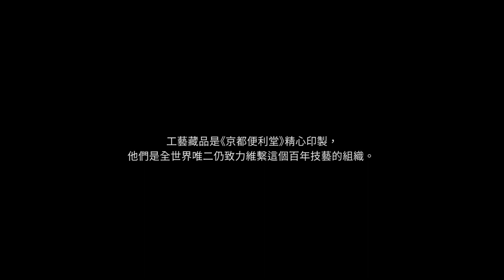【物外YSTUDIO十週年 X 珂羅版印刷藝術版畫：文字的重量】製作分享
在持續推廣「書寫文化」與「文字的重量」過程中，珂羅版印刷一直是物外YSTUDIO認為得以將「文字的重量」具體呈現的方式之一。因此，在品牌主理人往返台日數次與「京都便利堂」溝通後，終於獲得職人首肯，前後歷時近2年完成這件聯名藝術品：「物外YSTUDIO X 珂羅版印刷藝術版畫：文字的重量」，由主理人親自手繪原稿，呈現人類歷史演進過程中，各種書寫器物的更迭。

數次修正定稿後再交由「京都便利堂」，以其傳承130年的高超技術「珂羅版印刷」手工印製，透過如此細膩古典的印刷工藝，真實呈現原稿的色澤和痕跡，並完整展現物外YSTUDIO的信念。我們慎重地承接了這份使命和責任，打造出珂羅版印刷藝術品，這件藝術品孕育著我們的心之所向，透過日本職人的百年技藝，還原並完整呈現物外YSTUDIO的信念：綿延不絕地分享「文字的重量」。